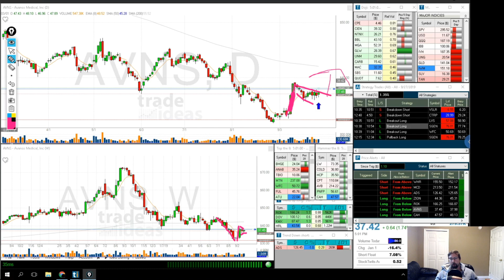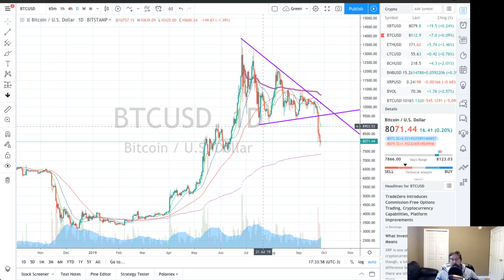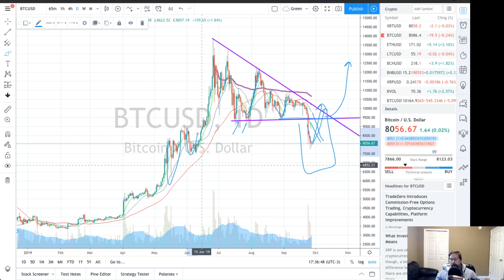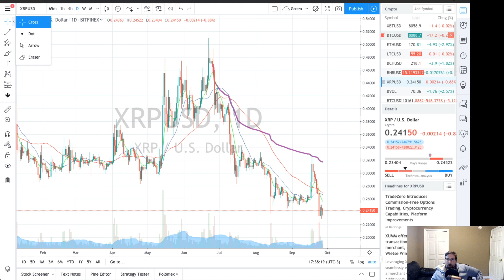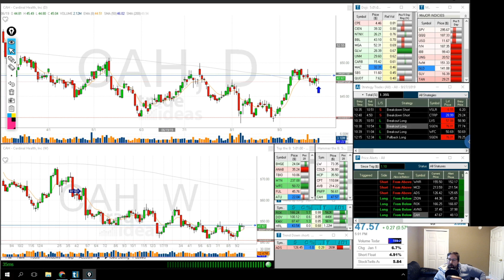Automatic Swing Trading 9/27/19 +CRYPTO